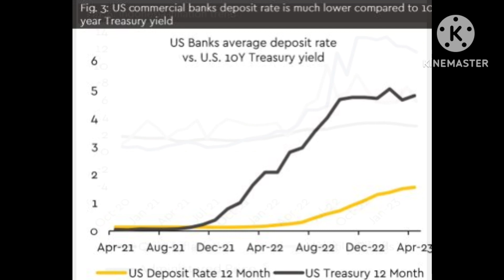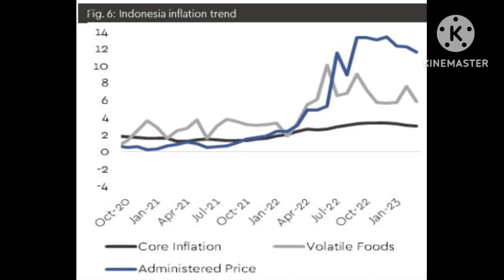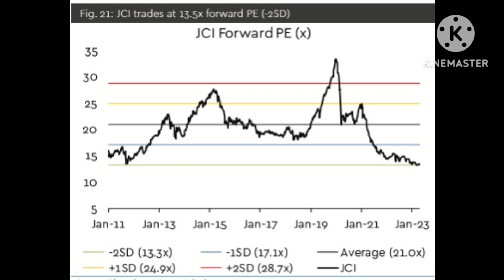May 8, 2023